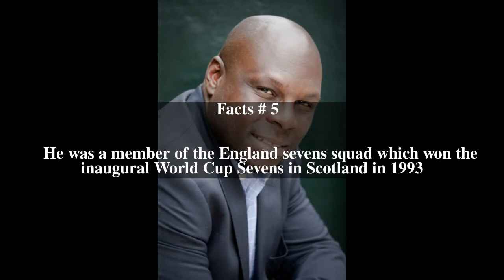Adedayo Adebayo Top # 6 Facts